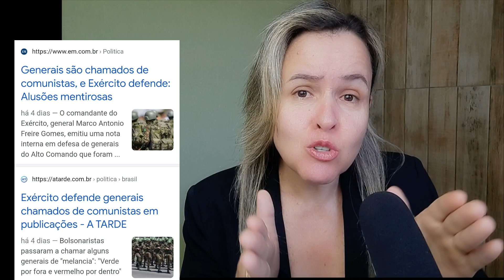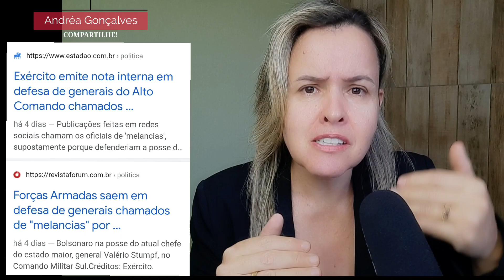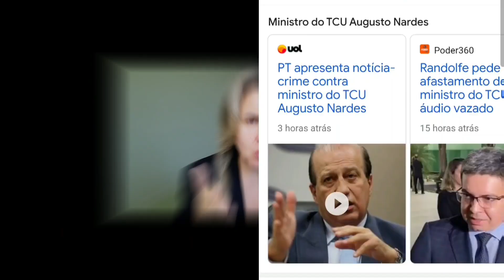É Guerra Civil já que não haverá Golpe Militar!? Estratégias e instrumentos para o Caos no país.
As manifestações antidemocráticas estão ficando cada vez mais violentas com uso de fogo, bombas caseiras, pedras e até armas de fogo. Tudo eu mostro no vídeo. Beirando a uma guerra civil, uma vez que as forças armadas não aderiram a qualquer tipo de golpe militar, acertadamente.
As autoridades tem que agir agora para barrar e parar essas manifestações que estão se tornando em atos terroristas, com violência e ódio. Assim, temos presente a desumanização das pessoas alimentadas por mentiras e fake News com o financiamento de grupos ricos e abastados que não querem perder a mamata, pelo que tudo indica, proporcionada pelo Governo perdedor das eleições.
Sendo, os manifestantes insuflados toda semana por mentiras, sem qualquer cabimento. Até alienígenas entraram nessa caótica situação de alienação e violência. Tendo como grande vítima o povo brasileiro que sofre e sofrerá as consequências nefastas dessas ações orquestradas pelo violento legado deixado por Bolsonaro durante toda a sua história política, especialmente durante a sua presidência.
Estamos caminhando para uma guerra civil, sendo necessária ações por parte do Congresso Nacional e por parte do STF. Até agora só o STF tem enfrentado essa questão, permanecendo, assim omisso e silente, em sua maioria, os representantes do parlamento brasileiro. Precisamos de ações para conter esse caos com o restabelecimento da ordem e da paz no Brasil. Reestabelecendo o devido respeito para com a democracia e para com as pessoas.

🔊 Me segue - Instagram @andreagoncalves40777